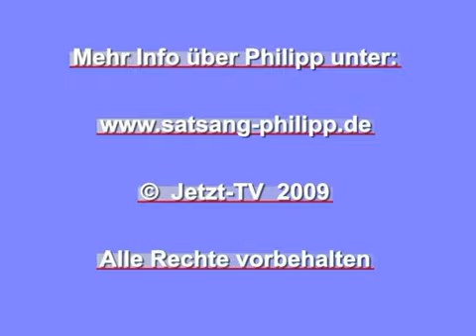Philipp Grießl: Dankbarkeit als Tür für das Feiern des Moments Teil 2/4 (Mai 2008)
Dieser Satsang mit Philipp wurde von Jasmina im Mai 2008 in München gefilmt. Es ging um Dankbarkeit als Fenster und Tor in die Liebe und um das Schauen jedes Einzelnen und gemeinsam, was Hiersein bedeutet. Es ging um Rituale und die Werkzeuge der Weisen, die uns die ersten Schritte an die Hand nehmen, um uns dann in die Freiheit zu führen.